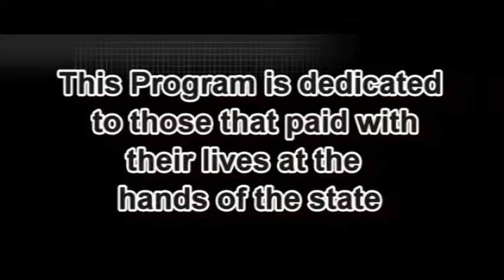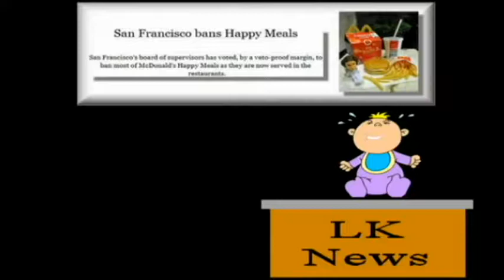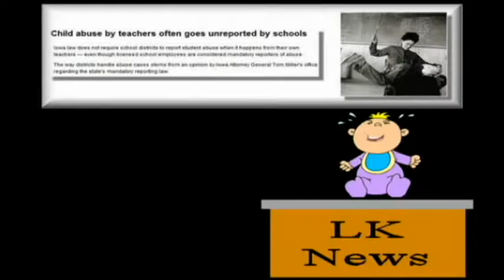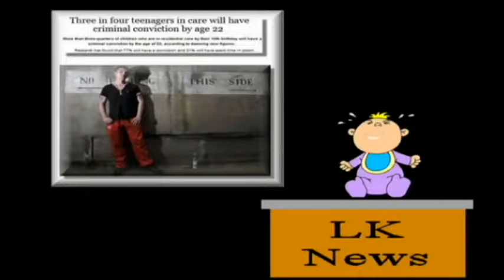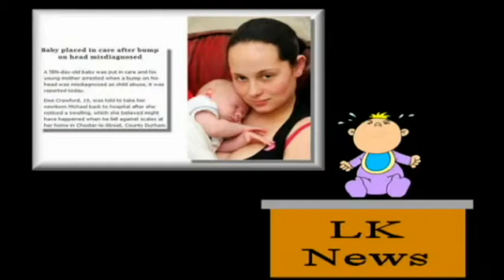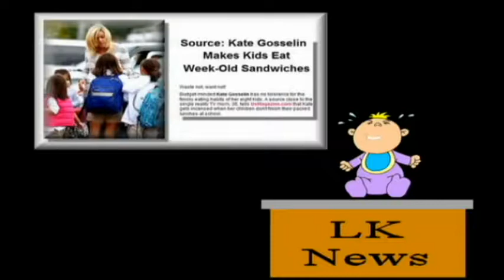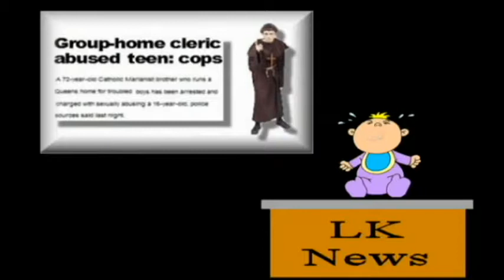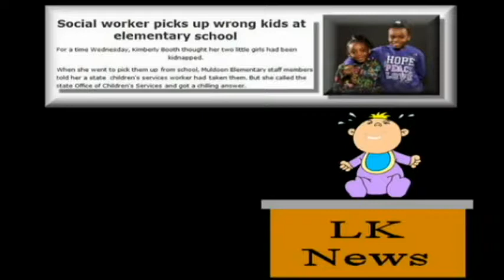Silent Voices-News Magazine show for May 2017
News magazine show  may 2017